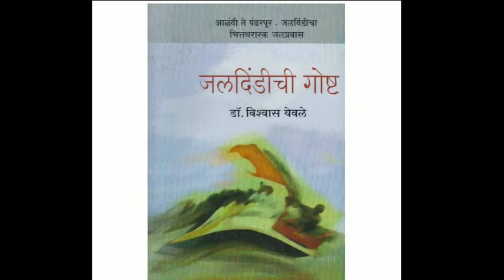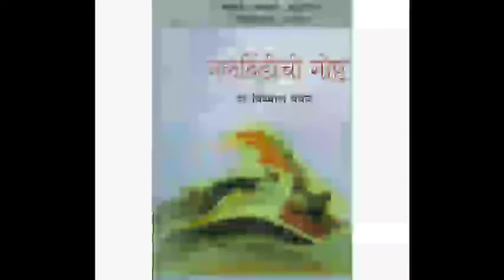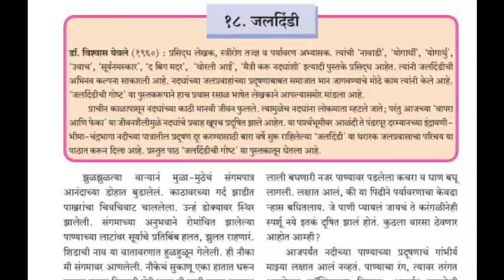इयत्ता:8वी, मराठी पाठ:'जलदिंडी'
मुकुल मंदिर, औरंगाबाद